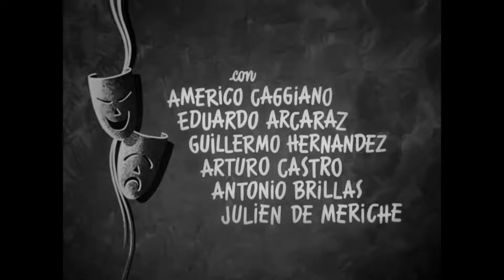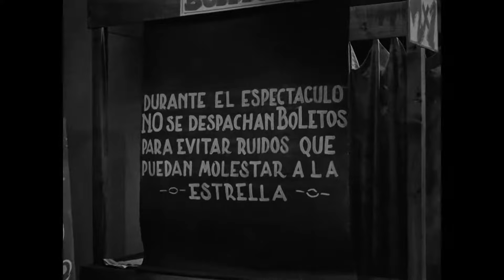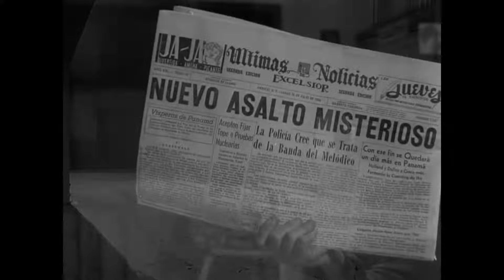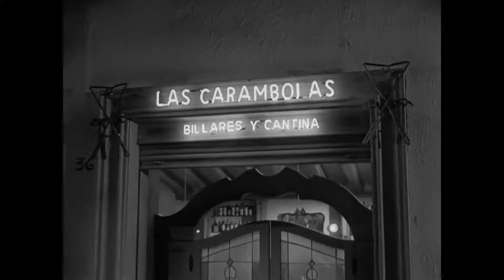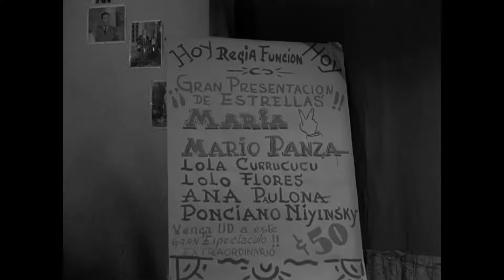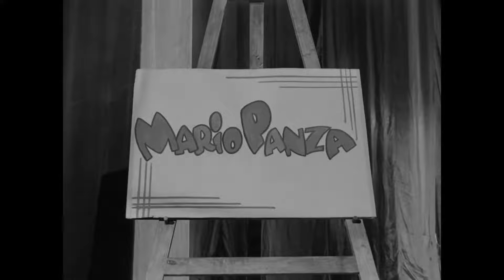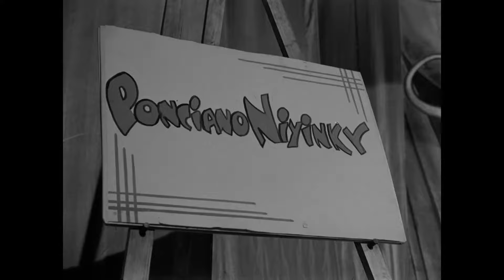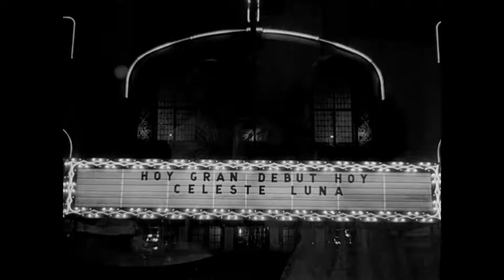Cómicos De La Legua (1957)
Divertida comedia de enredos en la que Ponciano (Adalberto Martinez "Resortes"), paletero de la carpa "Moulin Rouge" de Peralvillo es confundido por unos hampones,
que lo toman por su jefe, el misterioso villano conocido como el Melódico.